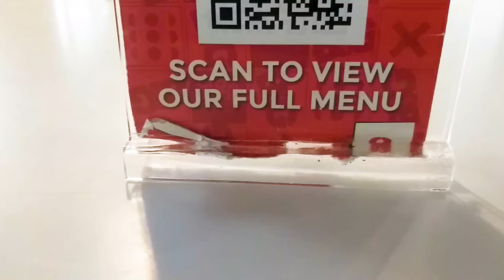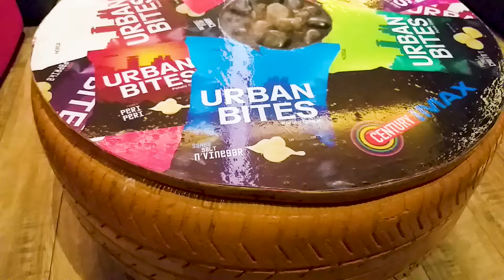MY FIRST BIRTHDAY EVER........ THEY DID THIS TO.....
hello good people it feels good sharing out your birthday to mark the day ur born. thanks to friend who did this, hubby my nanny and kids. love u all